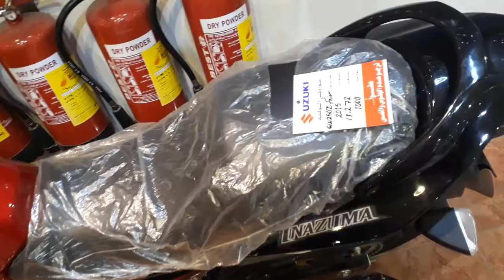Suzuki Bike Price In Bangladesh 2020 Eid Offer ! Suzuki Showroom In Bangladesh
Book Today Suzuki Product To Get Discount

 suzuki showroom

Suzuki Bike Price 🏍️ Eid Discount 🏍️ Bikes Specification Price 2020।
welcome to emon vlog.
In today's video I will show You the great discount bikes of Suzuki company.
1.suzuki Gsxr
2.Suzuki gixxer sf-fi
3.Suzuki Gixxer sf
4.Suzuki gixxer dualtone
5.Suzuki gixxer monetone
6.suzuki hayate

Topic Cover - Suzuki Bike Price In Bangladesh 2018 🏍️ New Biggest Suzuki Showroom In Dhaka Rampura!!
SUZUKI MOTORCYCLE  is a subsidiary of Suzuki Motor Corporation, Japan where in we are having the same manufacturing philosophy of VALUE PACKED PRODUCTS right from the inception. SMIPL will be manufacturing two wheelers best suited for the valuable Indian customers covering all segments.

Suzuki Motorbikes EID Discount Offer 2020 & Latest Price In Bangladesh. See Suzuki Bike latest Price In BD For EID Ul Fitr 2020.

New Suzuki Gixxer SF FI ABS 2020 First Impressions Review By BikeWala Esti

Finally, Suzuki Bangladesh has launched the New Suzuki Gixxer  in Bangladesh with two variant - one with carburetor engine, and the other one with FI with BS6 standard engine, along with ABS!

Suzuki Bangladesh Official price of New Gixxer SF Carburetor & Disc Version: 259,950 BDT
New Gixxer SF FI & ABS Version: 279,950 BDT

**Suzuki Showroom**
Suzuki Gixxer SF 155 FI ABS Specification
Engine Specification
Fuel Supply System Fuel Injection
Cooling System Air Cooled
Valves 2-Valve
Power 13.6ps@8000 rpm
Torque 13.8Nm@6000rpm
Bore x Stroke 56mm x 62.9mm
Starting Method Self Start

Gearbox & Clutch
Transmission Type Manual
Gear Number 5-Speed
Clutch Type Wet Multiplate

Wheel, Brake & Suspension
Wheel Type Alloy
Tyre's Types Tubeless Tyre
Front Tyre Size 100/80 - 17
Rear Tyre Size 140/60R - 17
Front Brake Disc (ABS)
Rear Suspension Swing Arm, Mono Suspension

Dimension & Weight
Chassis Type Single Downtube

Features
Speedometer Digital
Odometer Digital
Passenger Grab Rail Yes
Engine Kill Switch Yes
Battery Type Maintenance-free 12V, 3Ah
Indicators LED
Suzuki Bike Update Price in Bangladesh at July 2020 I am showing in this Video.Suzuki is Most Popular Bike in Bangladesh and India. New Suzuki Gixxer Bike are Launch in Bangladesh. All Suzuki Bike Update Price in Bangladesh I am showing in this Video.
All Suzuki Bike Below Descriptions:
1. SUZUKI HAYATE
2. SUZUKI LETS
3. SUZUKI ACCESS 125
4. SUZUKI GIXXER
5. SUZUKI GIXXER DUAL TONE
6. SUZUKI GIXXER SF
7. SUZUKI GIXXER SF FI
8. SUZUKI GIXXER SF MOTOGP
9. Suzuki Gixxer 2020 Carburetor
10. Suzuki Gixxer FI ABS
11. Suzuki Gixxer SF 2020 Carburetor
12. Suzuki Gixxer SF FI ABS
13. SUZUKI INTRUDER ABS
14. SUZUKI INTRUDER FI ABS
15. SUZUKI GSX-S 150
16. Suzuki GSX-R 150
Price Update